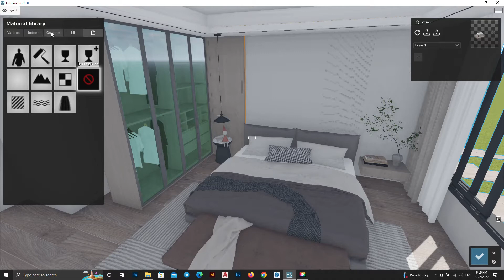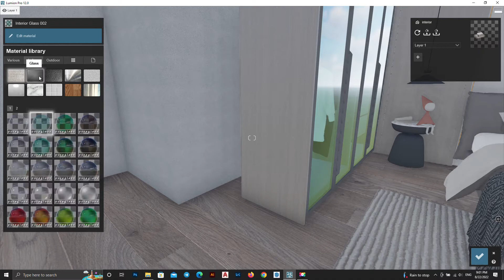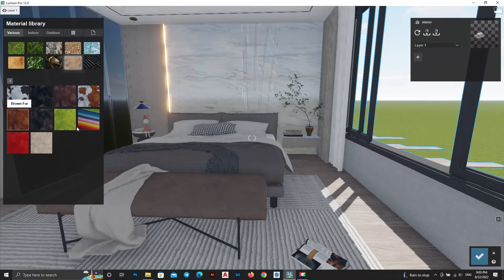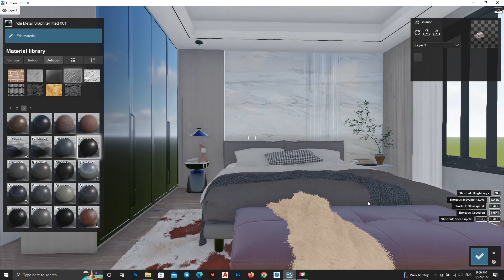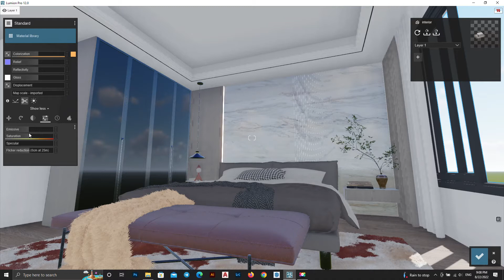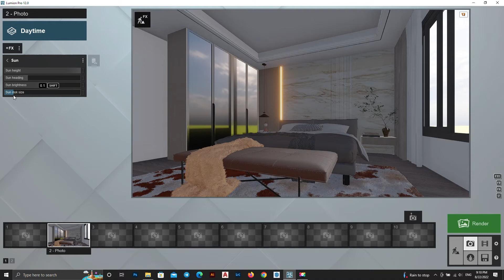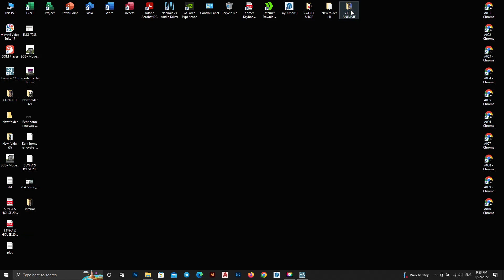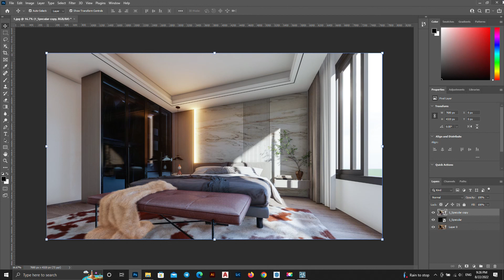How To Create A 3D Interior Modern Bedroom In LUMION 12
Mom Architect is made to share with you all the architectural knowledge to help all learners understand more, thank you!

02 LUMION 11: HOW TO RENDER COMERCIAL BUILDINGIN IN REALISTIC https: // studio .youtube.com / video / G2ZYHDy_k1w / edit 03 LUMION 11: HOW TO RENDER COFFEE SHOP IN REALISTIC

04 LUMION 11: HOW TO RENDER TWEEN HOUSE EXTERIOR https: // ref-Dm8Za60 / edit 05 LUMION 11: HOW TO RENDER VILLA HOUSE IN REALISTIC

07 LUMION 11: HOW TO RENDER VILLA HOUSE IN REALISTIC https: // studio. / 5qHGrPIWRz0 / edit 08 LUMION 11: HOW TO RENDER VILLA HOUSE IN REALISTIC

09 LUMION 11: HOW TO RENDER ART CENTER IN REALISTIC https: // watch? v = ZBbwmRfdxh0 10 LUMION 11: HOW TO RENDER JAPAN HOUSE IN REALISTIC!

12 LUMION11: TOURIAL RENDER MASTER BEDROOM IN REALISTIC https: // v = A7cQrb4_K2o